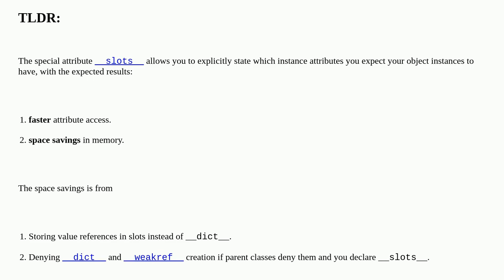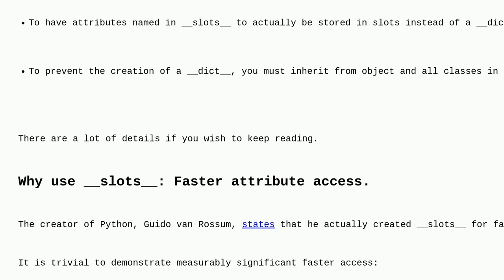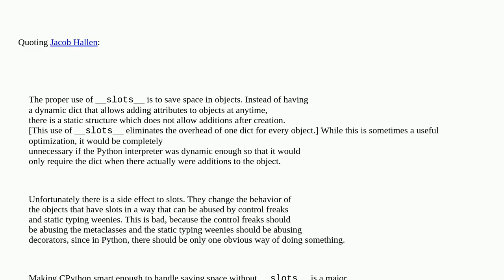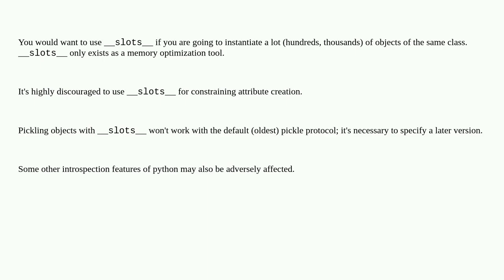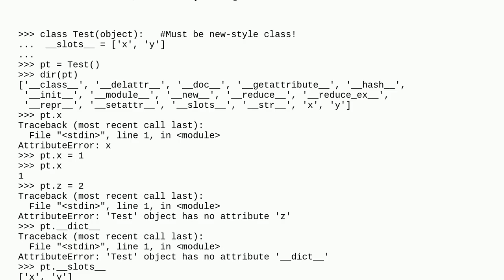Usage of __slots__?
A special thanks goes out to the community

  python oop slots python-internals